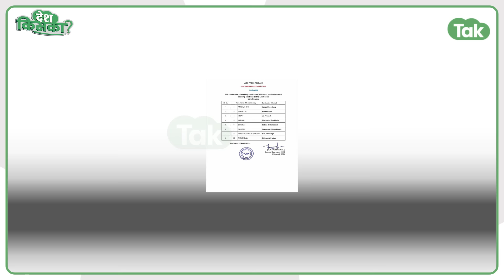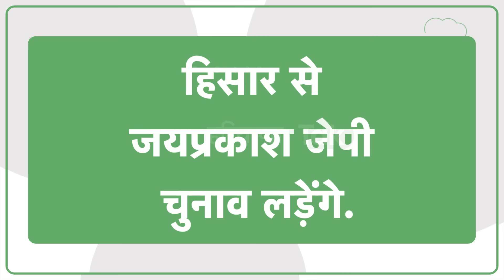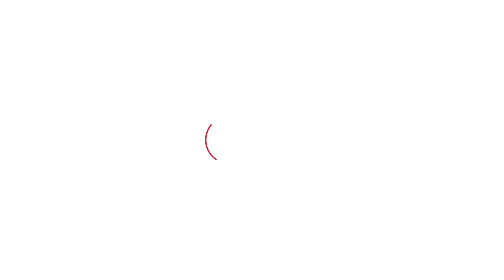Hooda के सेनापतियों को मिला टिकट! Shruti-Kiran करेंगी बगावत? Khattar को हराने उतरा ये चेहरा!।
हरियाणा में कांग्रेस ने 8 उम्मीदवारों की घोषणा कर दी है। इनमें हिसार से भाजपा छोड़ कांग्रेस में आए सांसद बृजेंद्र सिंह की टिकट नहीं दिया गया है। उनकी जगह पर पूर्व केंद्रीय मंत्री जयप्रकाश को टिकट दी गई है। वहीं भिवानी-महेंद्रगढ़ से कांग्रेस ने विधायक किरण चौधरी की बेटी श्रुति चौधरी की टिकट काट दी है। यहां से पूर्व सीएम हुड्‌डा के करीबी राव दान सिंह चुनाव लड़ेंगे।इसके अलावा, अंबाला से वरुण चौधरी, सिरसा से कुमारी सैलजा, करनाल से दिव्यांशु बुद्धिराजा, सोनीपत से सतपाल ब्रह्मचारी, रोहतक से दीपेंद्र हुड्‌डा और फरीदाबाद से महेंद्रप्रताप को टिकट दिया गया है।